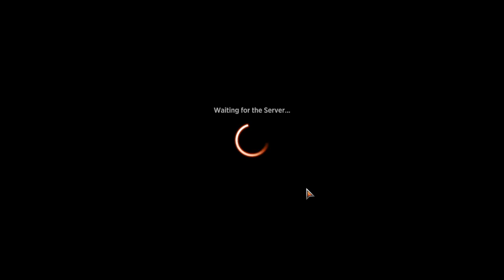Grixis Too Strong! - Midweek Magic: Phantom Bot Draft - MTGA -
With the first pull of the draft, I knew I wanted to go into the Grixis direction. The draft took a long time while I had to read the cards but the games didn't last to long. I was impressed with the power of my deck. I figured since everything was so expensive, I better add some mana ramp stuff into the deck and it worked like a charm!